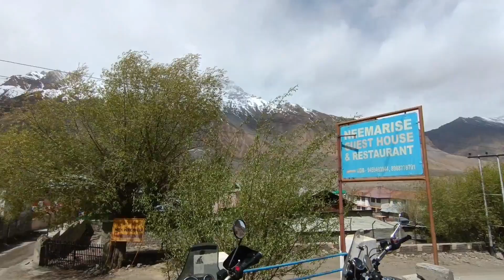Spiti Valley Bike Ride | Langza - Komic - Hikkim | Kaza Sightseeing | Episode 06 | Spiti Vlog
This is the Episode - 06 of my Spiti Valley Bike Trip and we start our day of Spiti Valley Bike Trip from Kaza and visited World's Highest Post Office - Hikkim, World's Highest Village - Komic, Lord Buddha Village - Langza.

World's Highest Post Office - Hikkim
World's Highest Village - Komic
Lord Buddha Village - Langza

This trip is about my nine days Royal Enfield trip from Delhi to Spiti Valley via Chandigarh, Shimla, Narkanda, Rampur, Chitkul, Nako, Tabo, Dhankar, Kaza, Kunzum and Manali.

Spiti Valley is a must-see adventure destination for those who love Mountains and Motorcycles. The diversity of this place is so amazing that it offers one of the most adventurous destinations in the lap of the Himalayas.

Spiti valley is a cold desert mountain valley located high in the Himalayas in the north-eastern part of Himachal Pradesh. The name "Spiti" means "The middle land", i.e., the land between Tibet and India. Spiti valley bike trip is one of the most adventurous journeys that one should take.

During the “Spiti bike trip” one can explore some of the oldest monasteries like Key Gompa and Dhankar monastery, the last Indian village “Chitkul”, the famous Hindustan –Tibet highway, Worlds highest post office at Hikkim Village, the highest village in the world connected by road at Komic village and world-famous Chandratal lake.

Spiti valley trip organized by Thrillophilia and all bikers start their group journey from Chandigarh.